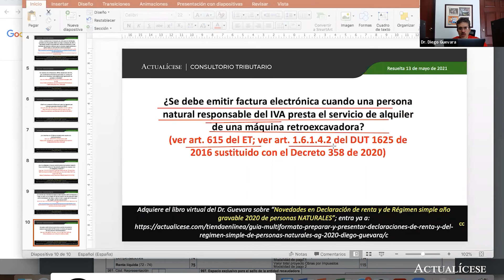¿Factura electrónica por alquiler de maquinaria?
¿Se debe emitir factura electrónica cuando una persona natural responsable del IVA presta el servicio de alquiler de una máquina retroexcavadora?

En Actualícese encontrarás de manera frecuente consultorios, tutoriales, charlas, webinars y tips elaborados con los principales expertos del país en lo concerniente al tema de facturación electrónica.